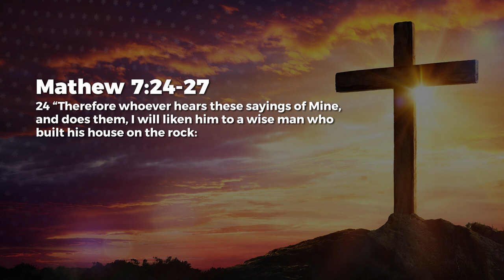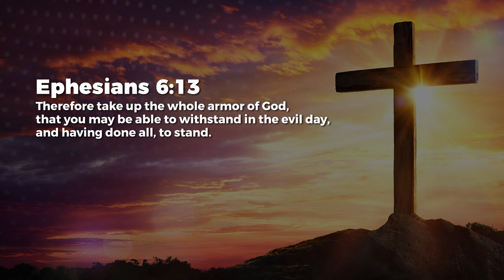Immovable - Nancy Ramya | Daily Devotion, May 08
Today's Daily Devotional: Immovable